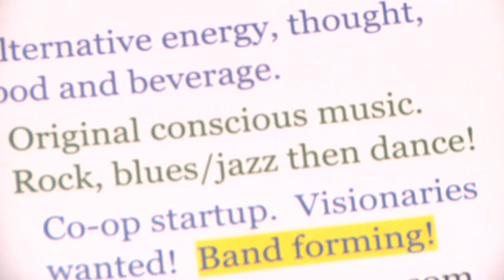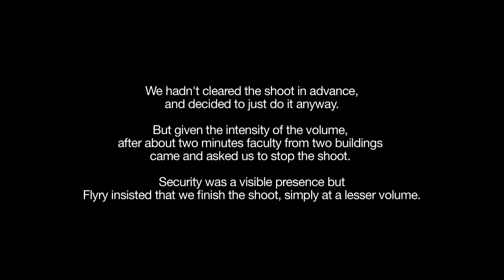Flyryroo "Flyry's Blues"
The blues of a man who lost his light as a child, though has been strengthening its return for years.  Given his hair, beard and some other features he is periodically told that he looks like Jesus, so a while back he decided to try performing in costume to play that up.  The result is the character he calls Flyry Jesus Zwesus.  Busking in character was more eventful and entertaining and of course, generated greater income, though pretty tough to make a living as a busker in North America.  Flyry's working to connect with people that we rise up together.  THANKS TO DANIEL BEST for facilitating the creation of all three videos concurrent with his own project a documentary on Flyry's van dwelling.